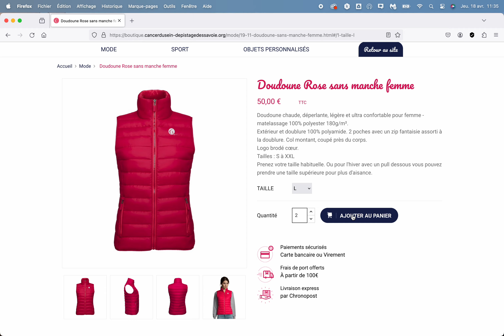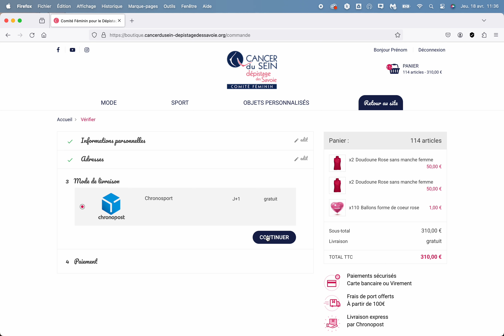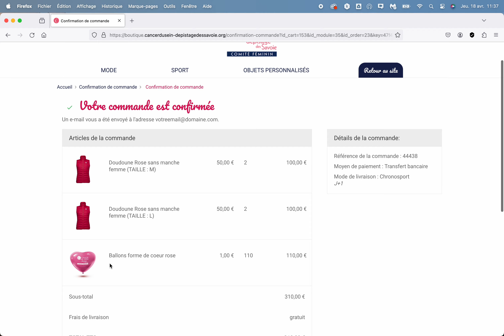Passer commande sur notre e-boutique et soutenir prévention et la recherche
Pour vous faciliter la prise d'une commande sur notre e--boutique, en voici le mode d'emploi. Bonne visite !